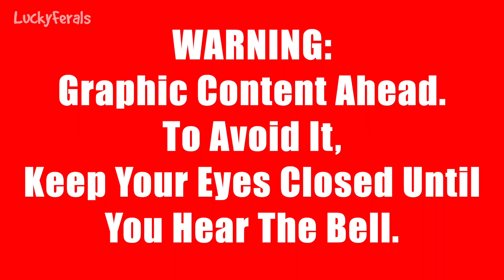A Stella Look-Alike, Simba Got Sick And I Caught It - S3 E41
Lucky Ferals Season 3 Episode 41.  In this episode:

Day 840  A small tabby and white cat was looking for food in the middle of the night. I put out some dry food for it to eat. It looked a lot like Stella. The cats had a relaxing morning. Two large scoops of homemade raw food are about the same size as a 5.5 ounce cat of cat food. I wanted to see what would happen if I fed the cats an entree and two sides. Boo, Hydrox, and Ditto are the cat version of The Rat Pack. There was some kind of altercation on the patio between the tabby cat and Ditto or Hydrox. Simba did some modeling for the Thanksgiving announcement video.
Day 841  Hydrox loves to hang out in his house. Someone pooed on the patio. Simba got sick and I caught it. I tried to give Simba some coconut oil but Boo ate it. I gave the cats some canned food with some olive oil mixed in. Simba and Stella slept on the cat tower at the same time.

Abril
Alyssa Monson
Bad Billy
Clyde S.
CR Barboni
Elaine James
Henry Hazel
Jeff Moon
Maureen Kelly
Michael Clark
Michael Norton
Miss Donna-Louise Cave
Paul Carey
pheline24
Smartieplum
Steven
Timothy Smith
Zoa Langford